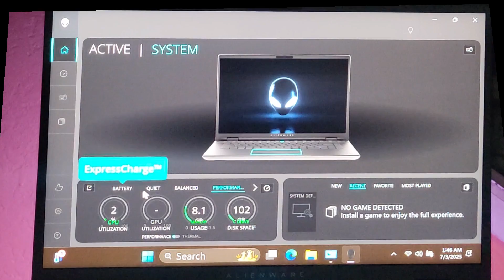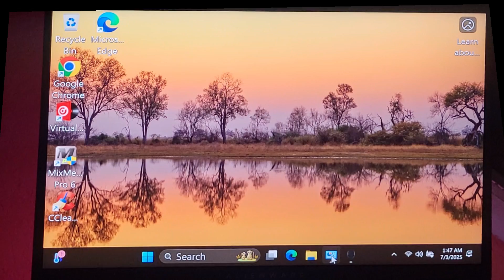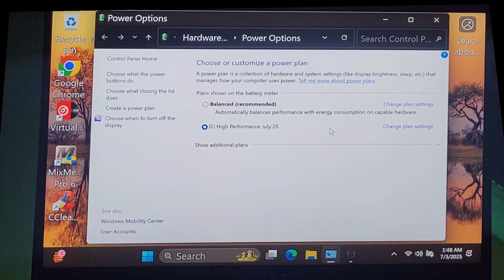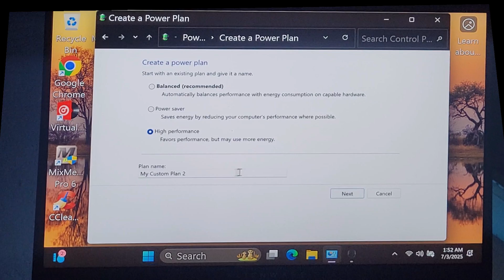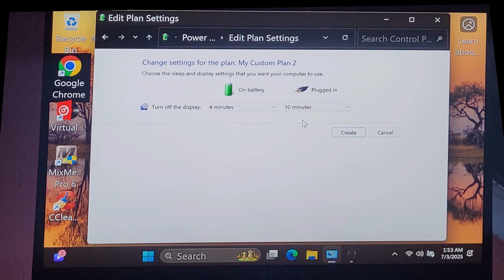Is Your DJ Software FREEZING On Your NEW Windows 10 / 11 Machine? Try This FIX!